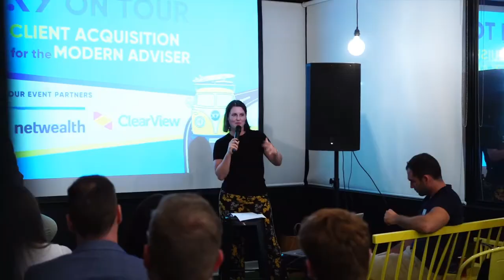#389 Paul Dunn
Paul is the Co-Founder of B1G1 and a TEDx Speaker. He sits down with Ben to talk about creating a business and team with a true sense of belonging, living your legacy, and how to build an attraction mechanism that is bigger than you.

To learn more about how TAL can support your business, please